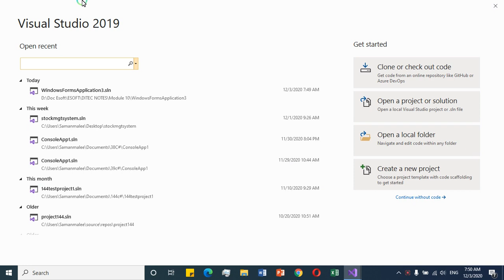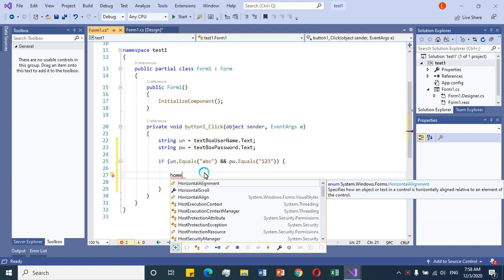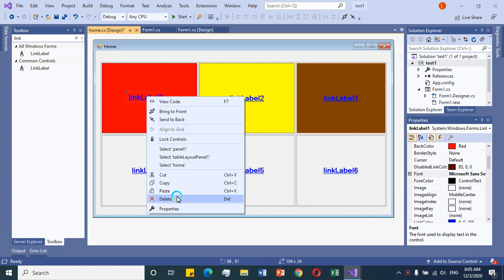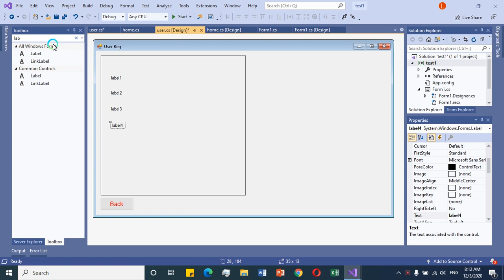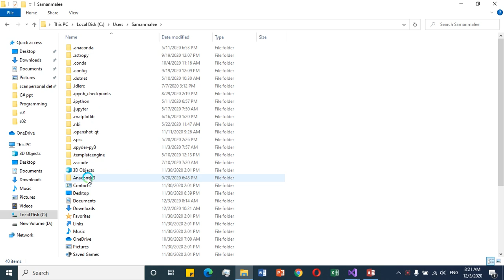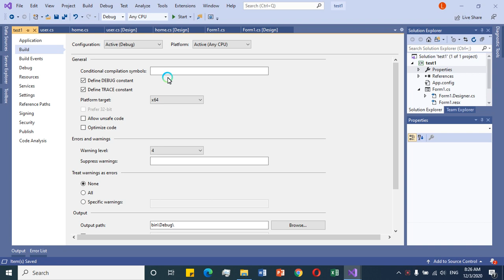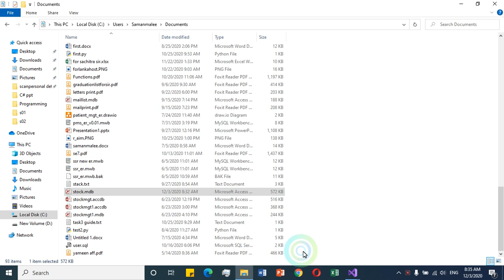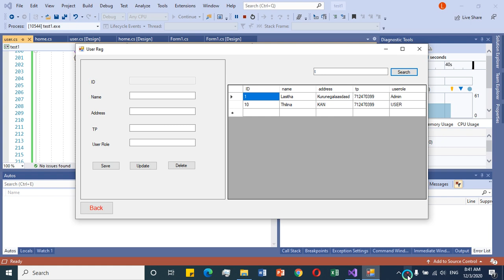C# crud app (Quick review)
This video will show you how to create crud app using C#